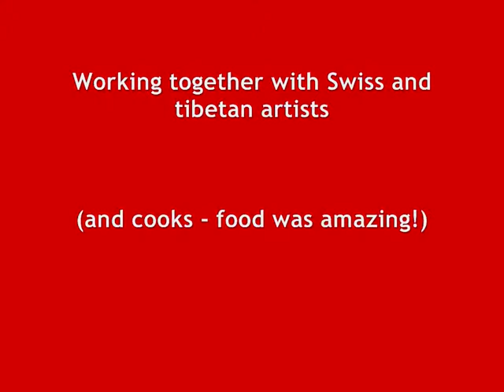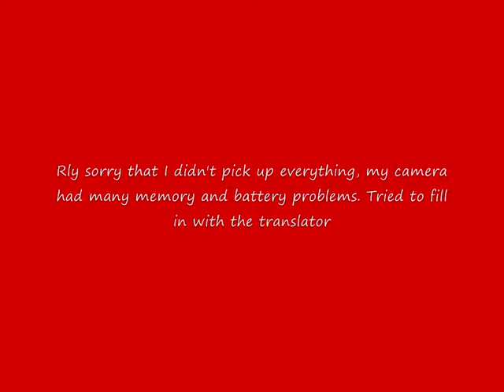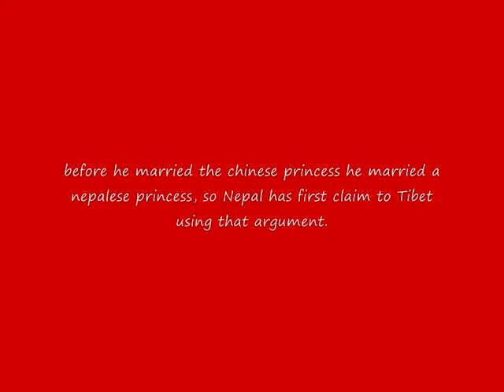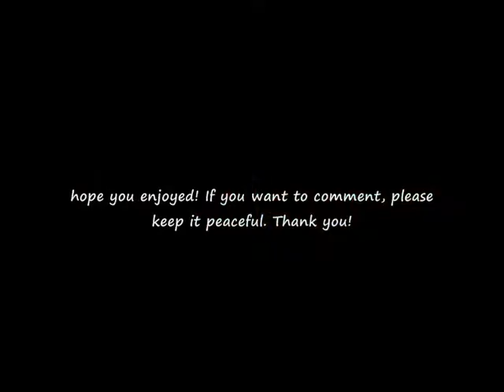Thankyou event with presentation by Dalai Lama (April 2010 Zürich)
This was an event organised by the Swiss Tibetan organisation in honour of the support to many Tibetan refugee families that the Swiss have provided since they fled. I have written comments where I couldn't film parts of what HH14 said, as my batteries kept dying and my memory card filled up repeatedly. These comments are what the Dalai Lama said, not my opinion or addition to what he has said.

It is completely obvious where I have added my own comments, as he could not have said them.  The thank you at the beginning was the message of the event not my own. I think this is an important message though that people should hear.